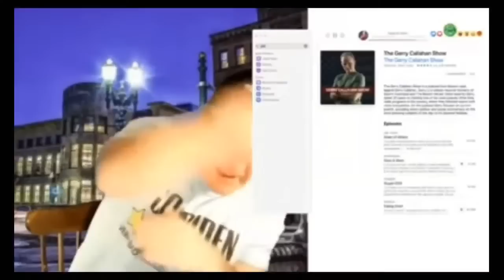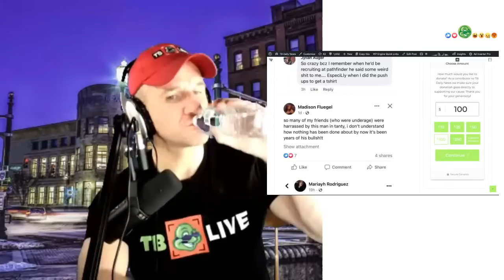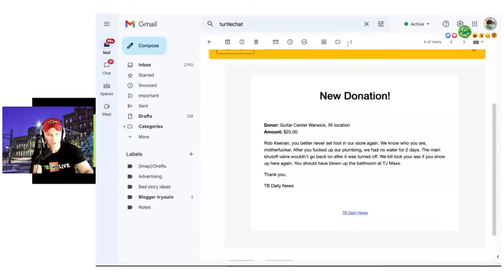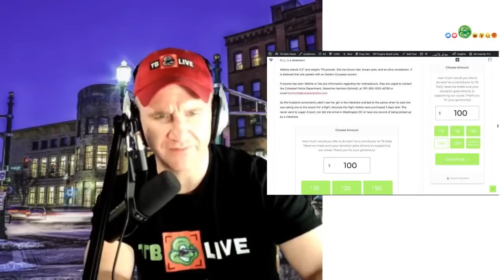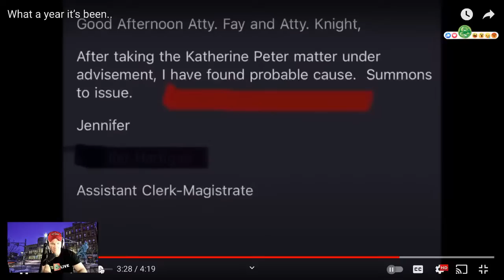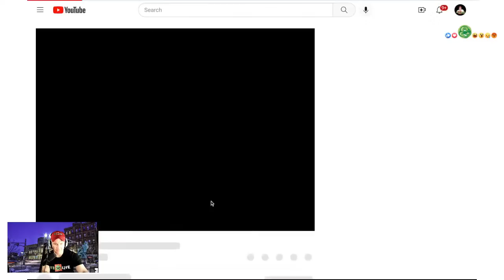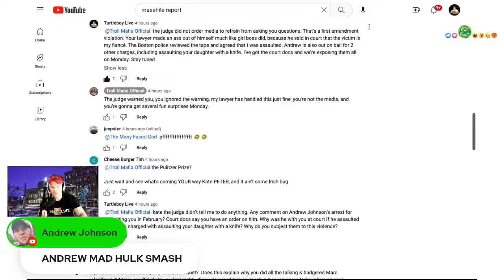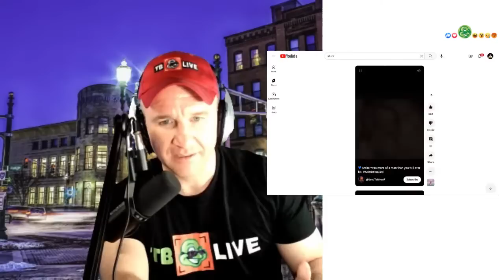Ep #545 - Ana Walshe - Missing from Cohasset | Jason Duffy | Kate Peter & Andrew Johnson Charges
On the Live Show tonight we'll be talking about the Kendra Lara video, the creepy army recruiter, the Cohasset story, and the guy who assaulted me outside of West Roxbury District Courthouse for asking questions to a criminal defendant.

Host: Aidan Kearney

0:00 Welcome - Turtle club, Rumble, donos, Facebook page,
10:15 Accusations against ex Army recruiter, Jason Duffy
52:50 Where you repping?
58:25 Boston City Councillor, Kendra Lara
1:11:10 Ana Walshe, missing from Cohasset - what we know
1:36:25 Sportsball & donos
1:39:50 Kate Peter and what happened at her arraignment
1:52:45 Andrew Johnson assault video and Monday show special
2:11:15 Kate Peter lies to her discord audience
2:20:30 Preview of Andrew Johnson Monday night special
2:33:40 Comments on Kate's channel
2:46:25 Kate goes real-life
2:55:30 Monday Night Andrew Johnson special
2:56:30 Ask Turtleboy- reading comments, the split, Shannon - aka Shizz , Kirk Minihane, Irish Demon, court and upcoming,

Recruiter Discharged From Army After Dozens Of Women Allege Sexual Misconduct And Grooming As Students Says He Is Being Framed
Dozens Of Women Allege Army Recruiter Jason Duffy Groomed, Sexually Assaulted And Harassed Them In High School And After
Media Not Reporting That Husband Of Missing Cohasset Woman Is A Scam Artist Who’s Been Federally Charged With Selling Fake Andy Warhol Paintings
Boston Teacher And City Councillor Kendra Lara Post Sex Video With Her Child Present While Naked From Waist Down

turtleboy_daily_news